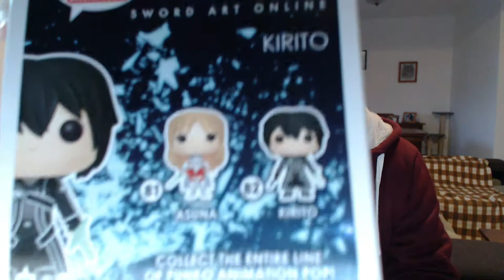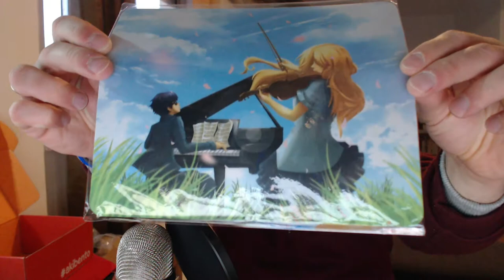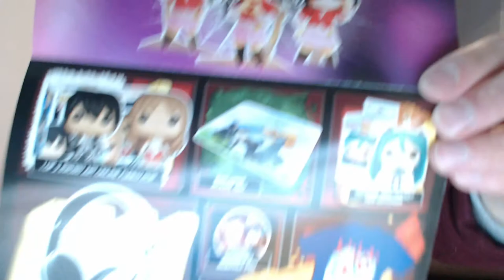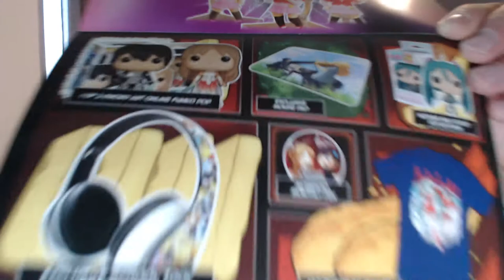AKIBENTO || CAIXA SURPRESA #1 || DEZEMBRO 2016 || HARMONY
Saudações Netwebáticas!
Neste vídeo vamos fazer o unboxing da caixa mistério Akibento, mês de Dezembro!

Não se esqueçam de deixar Gosto/Partilhar/Comentar!

- PARCERIAS -
➤ Morada: Estremoz
Netweb OFF!